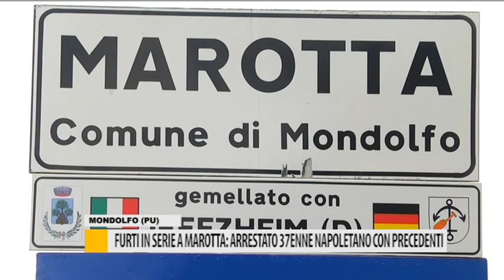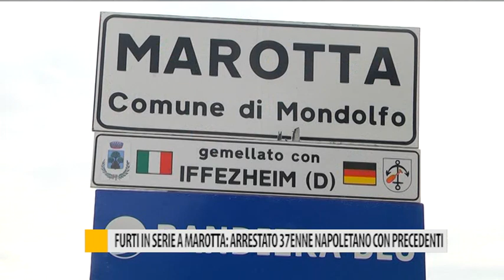Furti in serie a Marotta: arrestato 37enne napoletano con precedenti